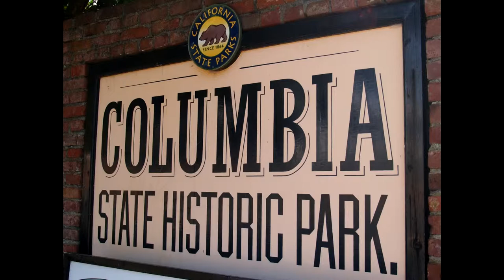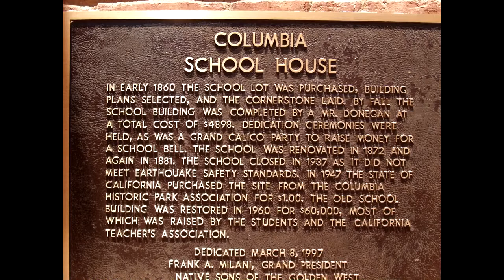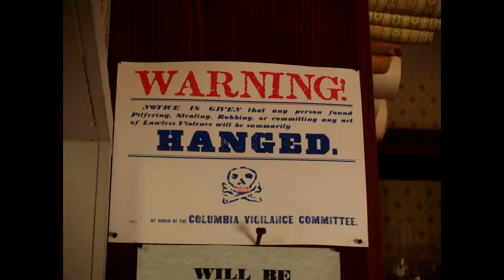Columbia Historic State Park